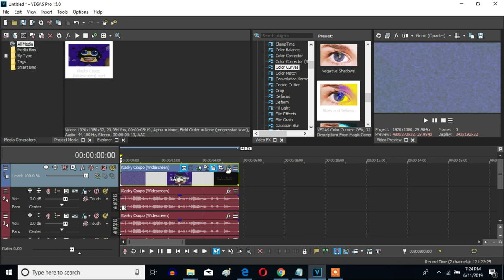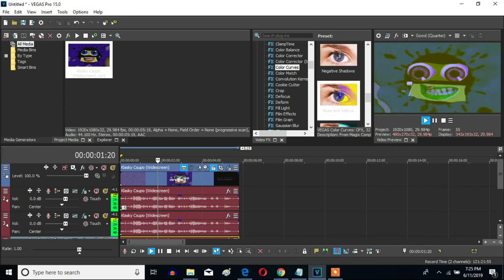How To Make My G-Major 2 On Sony Vegas Pro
Let's learn how to make my G-Major 2 on Vegas Pro.

Here is a difference between my G-Major 2 and I Love Making Videos' (Klasky Csupo AUTTP's) G-Major 2:

2nd: Color Corrector (Secondary) - Invert Color

3rd: Color Curves - Blues and Yellows

4th: Color Corrector (Secondary) - Invert Color

(ILMV's G-Major 2)

"1st: Color Corrector (Secondary) - Invert Color"

2nd: Color Corrector (Secondary) - Invert Color

3rd: Color Curves - Blues and Yellows

4th: Color Corrector (Secondary) - Invert Color

Our effects have the same pitch set (-5, 0, 4) as the original G-Major 2. So, no difference. Just simularity.